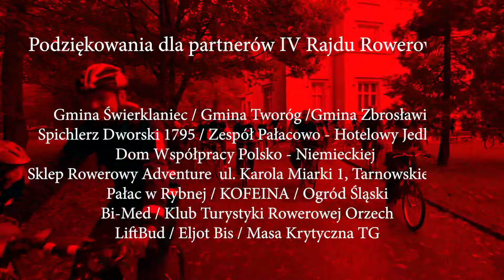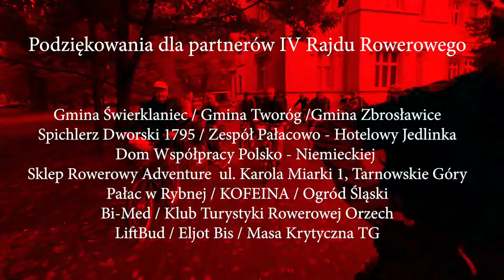V Rajd Rowerowy 2018 "Śladami górnośląskiej szlachty... i nie tylko"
Impreza cykliczna, będąca integralnym elementem Szlacheckiego weekendu i stanowiąca bardzo atrakcyjną, skierowaną do wszystkich grup wiekowych formę upowszechniania wiedzy historycznej.

Trasa rajdu każdorazowo wiedzie szlakiem rezydencji lub innego rodzaju obiektów związanych ze śląską arystokracją, o których opowiada w czasie postojów dr Arkadiusz Kuzio-Podrucki. Przy tej okazji promowane są także walory turystyczno-rekreacyjne powiatu tarnogórskiego. Rajd kończy się piknikiem, w czasie którego uczestnicy mogą skorzystać z posiłku (grochówka, kiełbasa z grilla), a od 2016 r. także losują nagrody, ufundowane przez przedstawicieli różnych firm. Warto nadmienić, że naszą inicjatywę bardzo chętnie wsparła społeczność Nakła Śląskiego i okolic: sklepy, apteka, drobni lokalni przedsiębiorcy. Taka właśnie formuła rajdu – łączenie sportu, rekreacji i turystyki z edukacją historyczną – cieszy się ogromnym zainteresowaniem mieszkańców całego Śląska (w tym całych rodzin), o czym świadczy rekordowa frekwencja: liczba uczestników przekracza 200! To także znakomity dowód na wysoką ocenę poziomu organizacji imprezy oraz jej atrakcyjności.